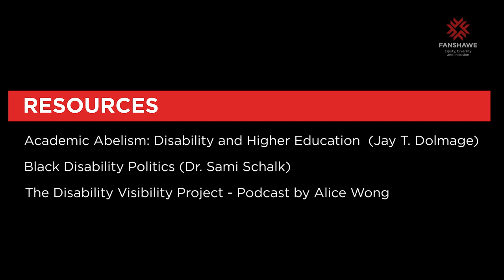EDI Talks - Disabilities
EDI talks is a monthly series of informal discussions aimed at raising awareness about equity-deserving topics. This is an open, informal, safe space for folks to share their stories within the framework of creating a more inclusive space within the Fanshawe community.

To recognize December 3 as International Day for Persons with Disabilities, Troy Townsend (she/her), Fanshawe's anti-racism and inclusion specialist, welcomes Joseph Pazzano, director of Equity, Diversity and Inclusion to discuss abilities, disabilities and ableism.